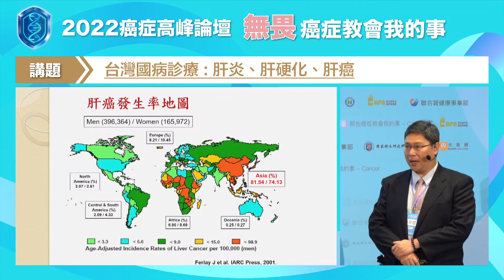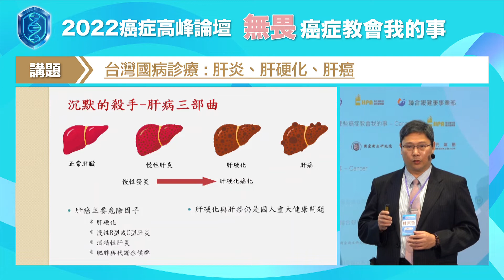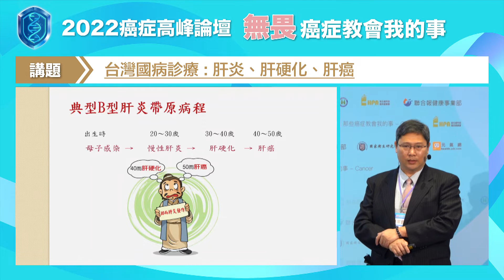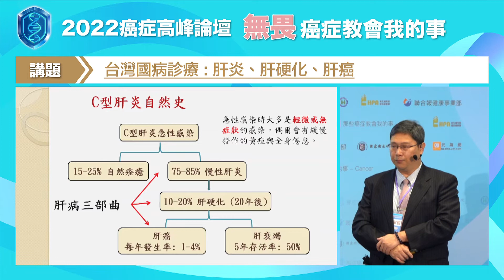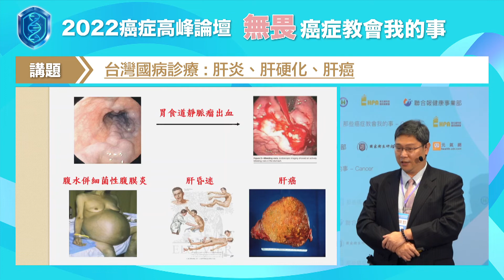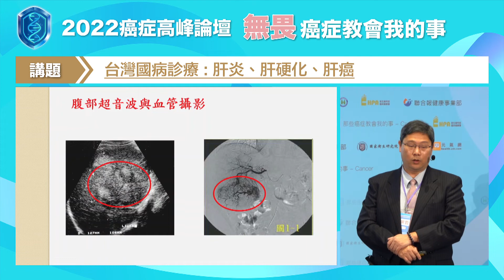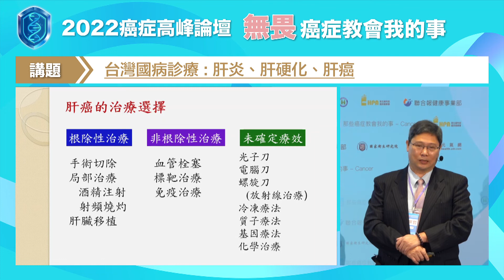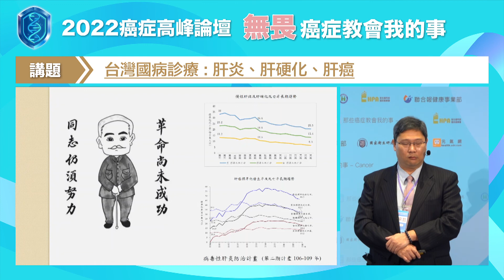【無畏．癌症教會我的事】林宗哲/台灣國病診療：肝炎、肝硬化、肝癌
林宗哲解釋，人有指紋，腫瘤也有指紋，以前要找出基因突變，得一次驗一個，但腫瘤檢體驗沒幾次就沒有了，而次世代基因定序是一次可以檢測幾百個基因，是精準的對症下藥，但肝癌不若肺癌有那麼多的生物標記可以檢測分類，但對於已有抗藥性的晚期肝癌患者而言，或許可以找出蛛絲馬跡協助治療。